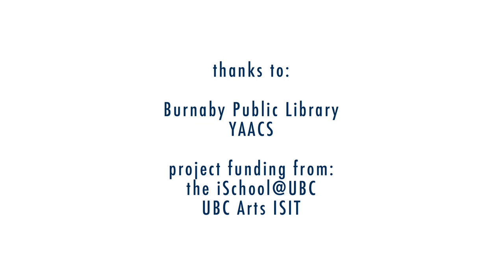Rhyme Time: Barbara Weston "Une grenouille nouille nouille nouille" (French)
In this video Barbara Weston demonstrates a French rhyme about a frog.

Une grenouille nouille nouille nouille
Qui se croyait belle belle belle
Montait a l'echelle chelle chelle,
Et redescendait dait dait
En se cassant le nez nez nez
C'est a toi de chercher

A frog, frog, frog
Who thought himself beautiful, ful, ful
Climbed a ladder, ladder, ladder
And came back down, down, down
Breaking his nose, nose, nose
It's up to you to search